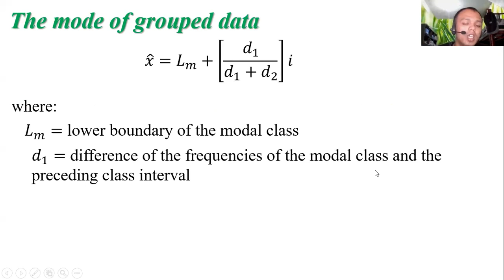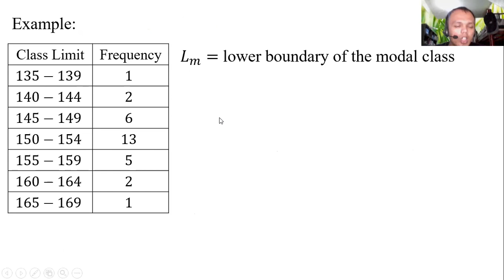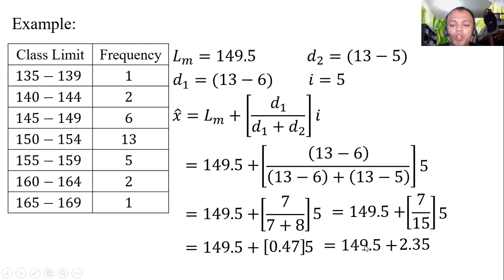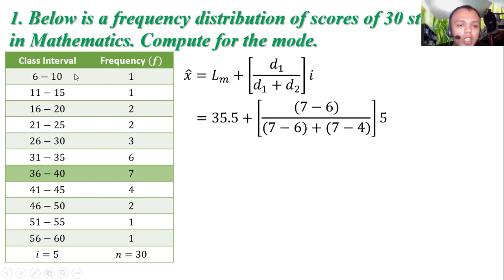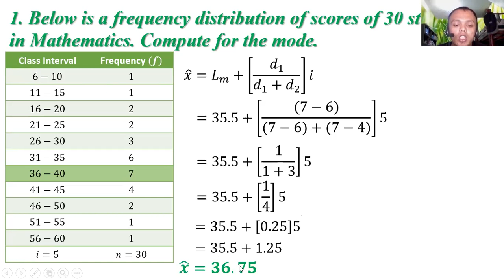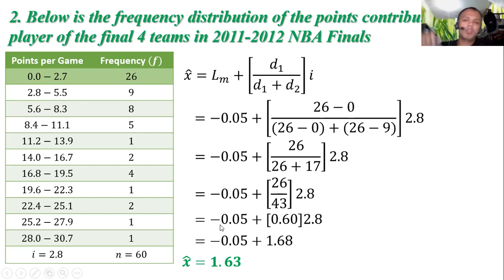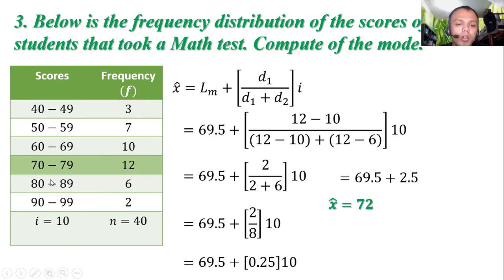29 5 Mode of Grouped Data Math 8